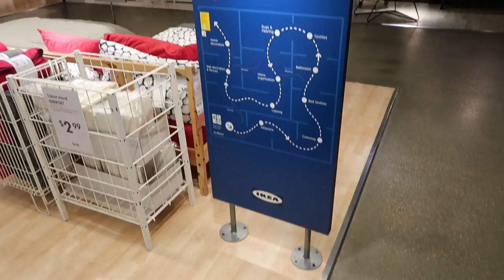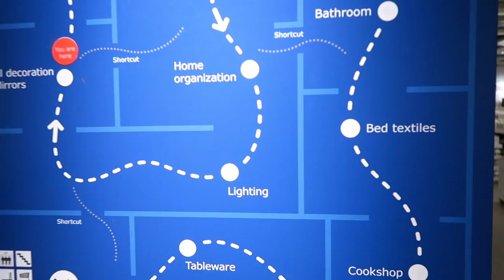Vlogmas Days 7 & 8: Party, Pictures & IKEA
Come with me to a party, pictures & IKEA feat. Rob & Bella!

♥ WHAT WE'RE WEARING:

-Buxom Lipgloss in 'Natalie'

-Diamond Studs

-Loft Black Top

-Skinny Indigo Denim

-Ankle Boots

-Faux Fur Vest (old from Topshop, linked similar)

-Similar Striped Top

-Skinny Denim

-OTK Boots

-Bella's Vest:  Hannah Anderson (in stores)

I purchase most of the products in my videos myself, but sometimes I’m lucky enough to have the opportunity to try and review products sent by brands for consideration. If used, these items will be marked with a (* or c/o). As always, thoughts and opinions are my own!
If you click and/or make a purchase through certain links on my channel or any related social media platforms, I may make a commission from that purchase.